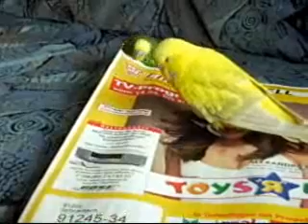Meine wellis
lang her